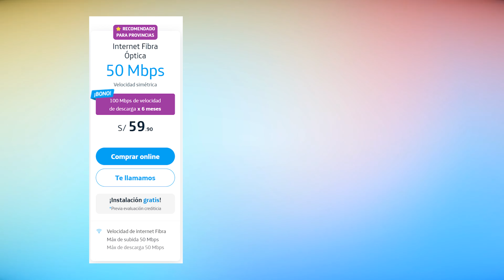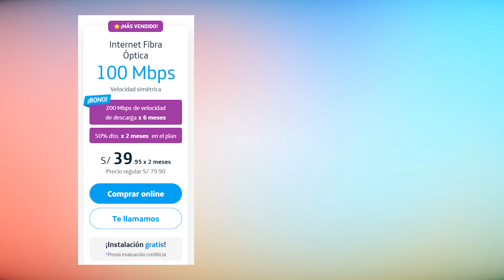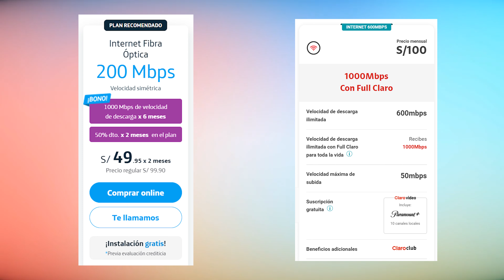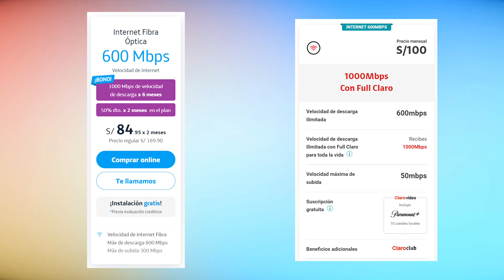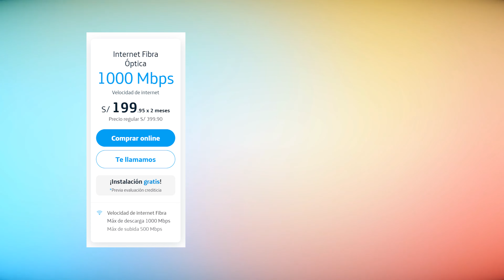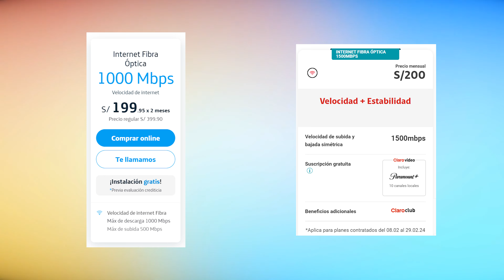Claro mejora sus planes internet hogar - ¿300 Mbps por 65 soles?